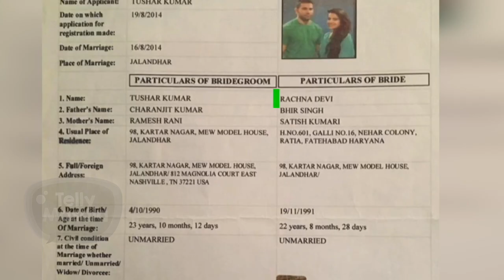This Bigg Boss 14 Contestant Gets EVICTED | Shocking Elimination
Check out here in this video, who is that popular contestant of Bigg Boss 14 who  reportedly got evicted from the house. Watch out here.